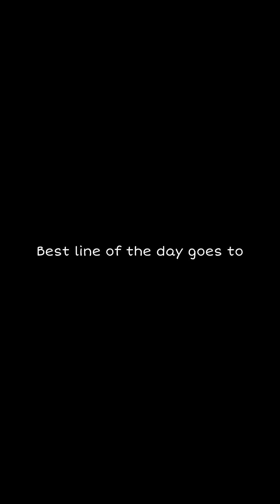Relatable? 😂kya se kya hogyaaaaaaaaa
I know coming up with long video after so long but ye to banta hi tha 😂😂😂 and Chath puja Diwali ke bad aataaa hai to comments me gyan mat dena bss pyaar dena 😹😎🥰

Aur agar patnaites hi ya Bihari ho to Patna ke vlogs ke lie instagram pe follow kr skte ! DHOOM MACH rha hai wha ❤️😌

And school college ko ji lo Quki bad me jo haal hoga wo es video se relatable hoga !